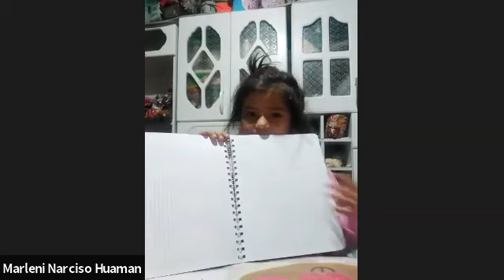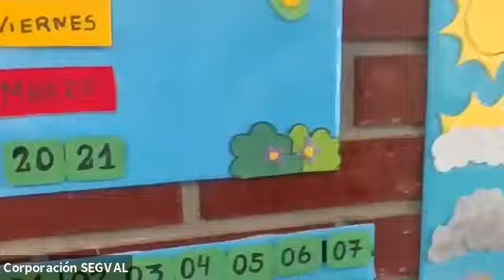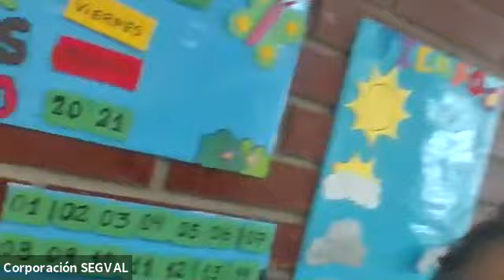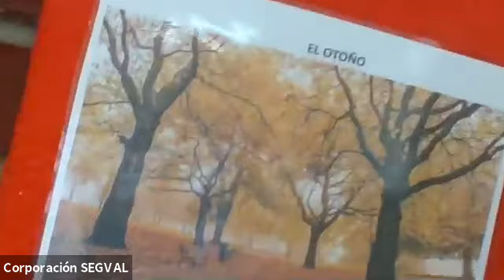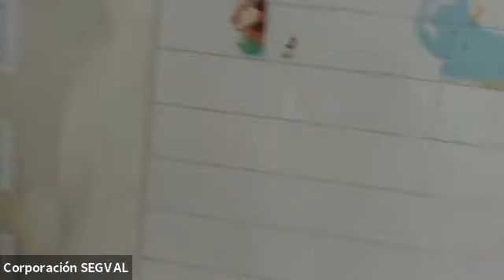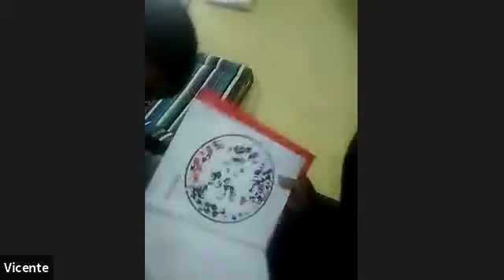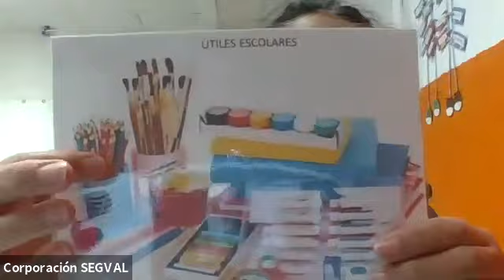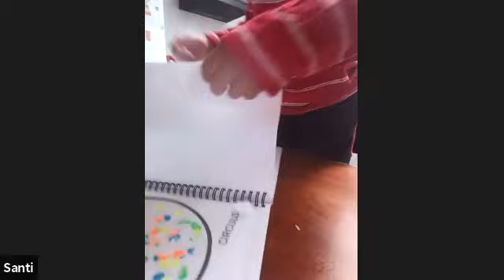Clase online Medio mayor B - 19 de Marzo